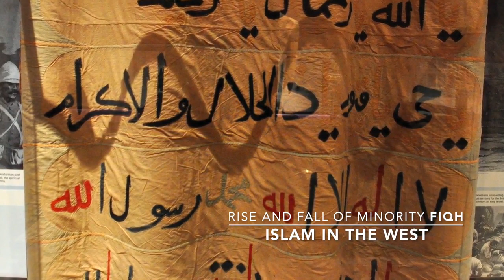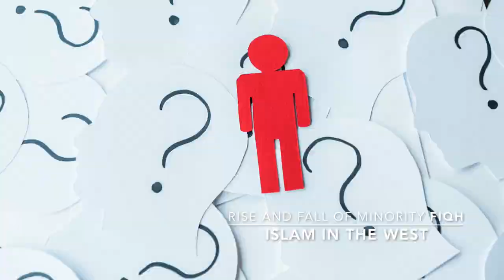Islam in the West trailer Original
Sh Ruzwan Course